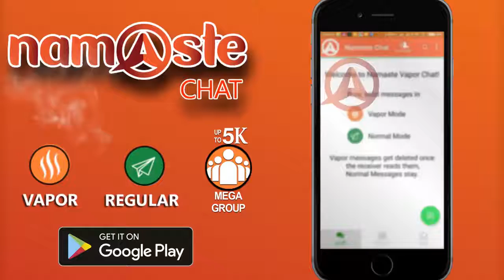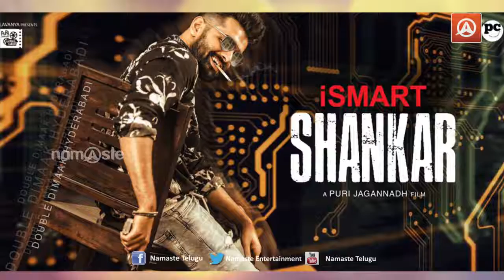Puri combination @newe update ram heero movi